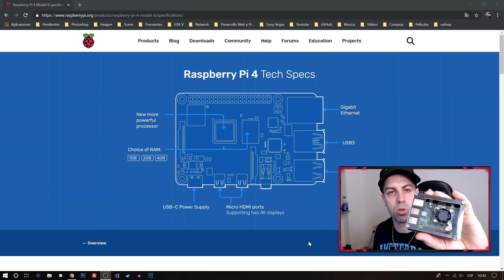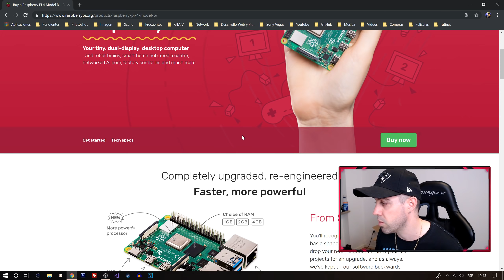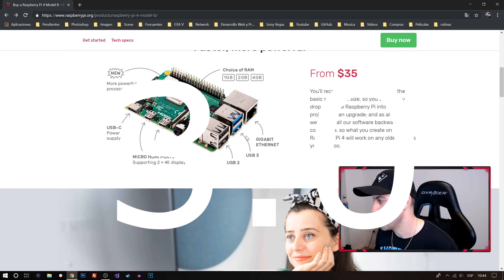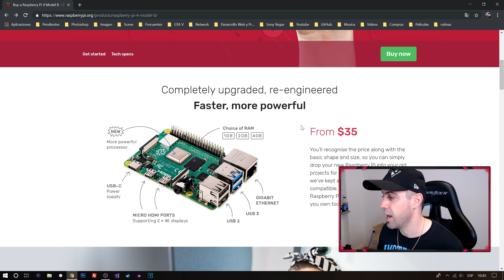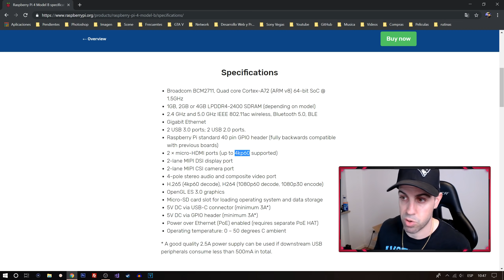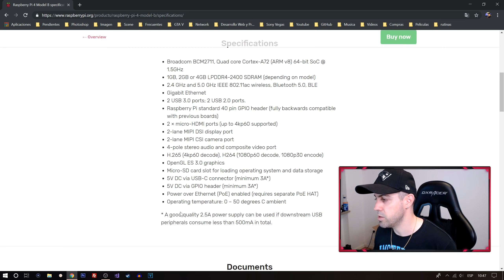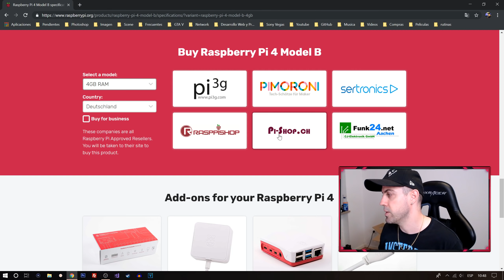Nueva Raspberry Pi 4 más rapida, más potente, 4GB Ram y 4K | 2019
♛ Todo mi equipo ♛
* Camara Canon EOS M50
* Tripode GorillaPod 3K
* Capturadora ElGato HD60 S
* Camara Gopro Hero 4
* Microfono Lavalier para GoPro
* Kit accesorios Gopro
* Filtro antipop
* Iphone 6
* Adaptador 4 puertos USB 3.0
* Home Cinema LG
* Televisor Samsung
* Mi Monitor 2K
* Portatil ACER
* Tablet BQ
* Torre Corsair G
* Refrigeración liquida
* Tarjeta Grafica
* Teclado Rii RK100+